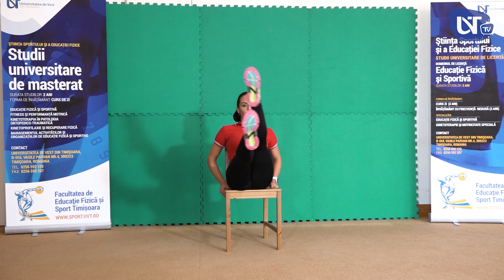Antrenamentul săptămânii, partea I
Facultatea de Educație Fizică și Sport vă propune o serie de antrenamente care să vă ajute să rămâneți în formă chiar și acasă! De două ori pe săptămână, vă propunem o întâlnire cu cadre didactice ale FEFS care vă explică pas cu pas cum să realizați exercițiile fizice. Antrenamentul de astăzi este realizat de asist. univ. drd. Cerasela Domokos. Spor(t) în toate!